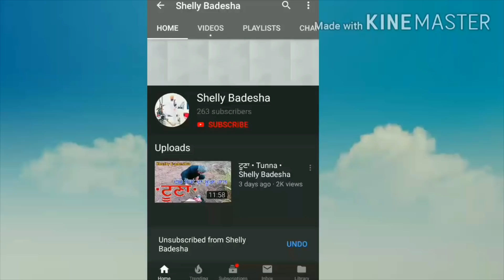ਭੁਲੱਕੜ ਜੱਟ ਨੇ ਕੱਢੇ ਘਰਵਾਲੀ ਦੇ ਵੱਟ | New Punjabi Funny Videos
Special tnx - Chacha wow team

Story by - Amnachairman

All cast -  Amnachairman - Rana Nirman - Kismat Khanna - Shelly Badesha - Sukhi Badesha - Garry

Editing by - Harjot Badesha & Shelly Badesha